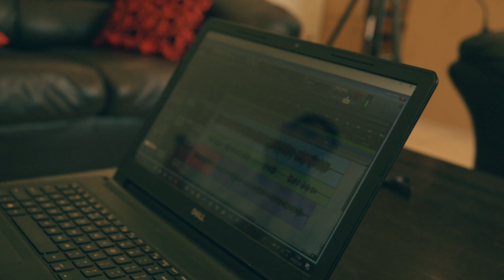The Beatles - Blackbird (cover by Brad & Nick)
Our cover of Blackbird by The Beatles. This song is timeless and we're excited to give our take on it! we hope you enjoy
Vocals: Nick Audley
Guitar: Brad Brenner

Filming & video editing creds once again go to Daniel Gersohn. He did an incredible job as always. Link to his channel below: